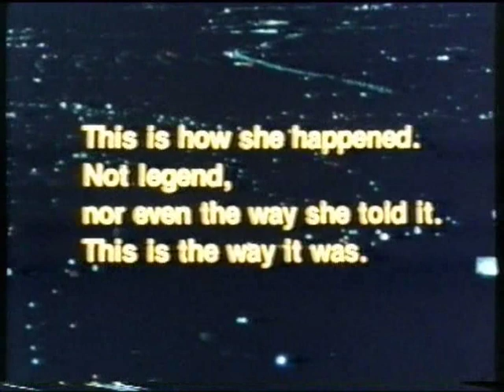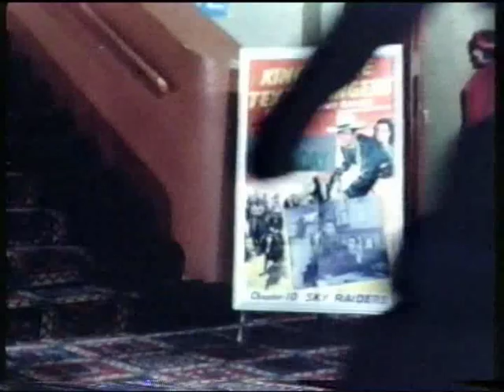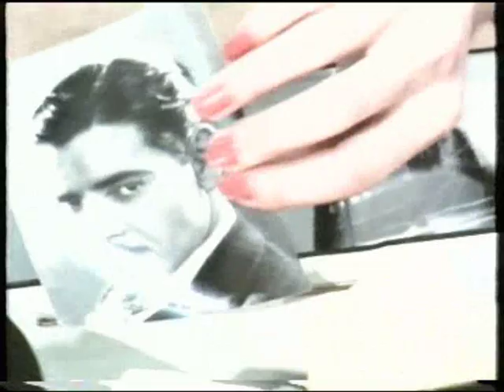Goodbye, Norma Jean (1976) - 1/7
Marilyn Monroe  Biopic